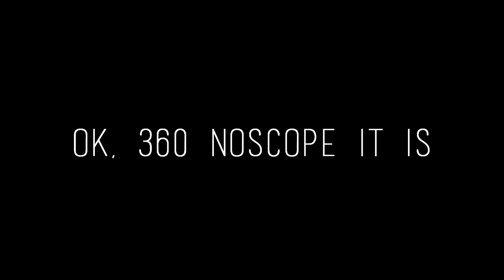Insane Out Of Map Boost Canals [PATCHED] - Tutorial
Insane Out Of Map Boost Canals - Tutorial
Patch Status - Patched